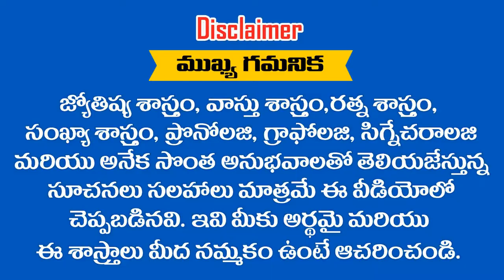" SHIVA " అని పిలుస్తున్నారా ..? అయితే ఈ వీడియో చూడండి || RAMM KRISH NIHAN